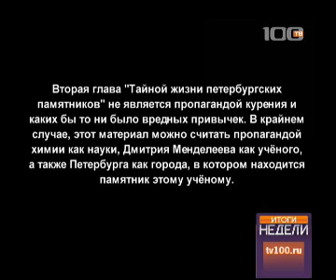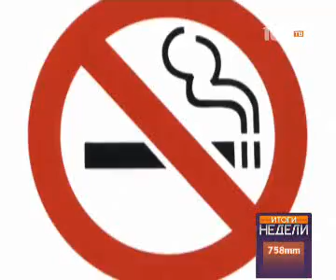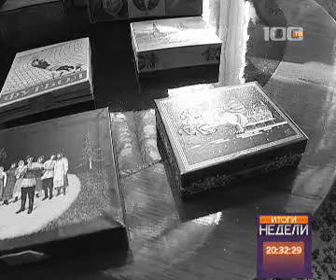Что курит памятник Менделееву?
В феврале, 1932 года на Московском проспекте появился памятник Дмитрию Ивановичу Менделееву. Рядом дом №17.  Кадетский ракетно-артиллерийский корпус. Каждый год перед выпускным кадеты натирают учёному нос.